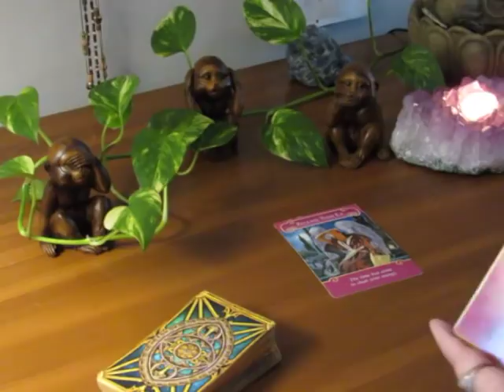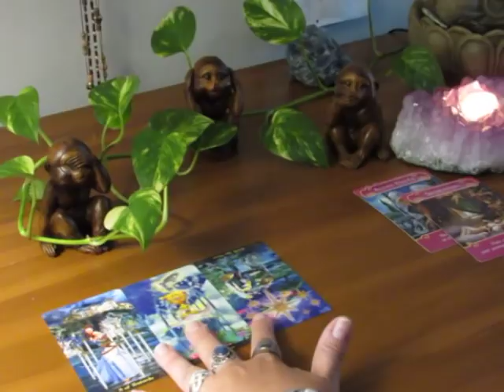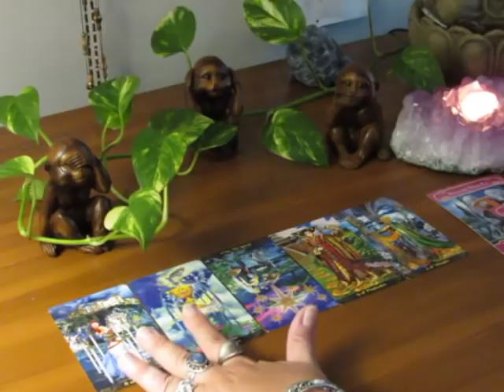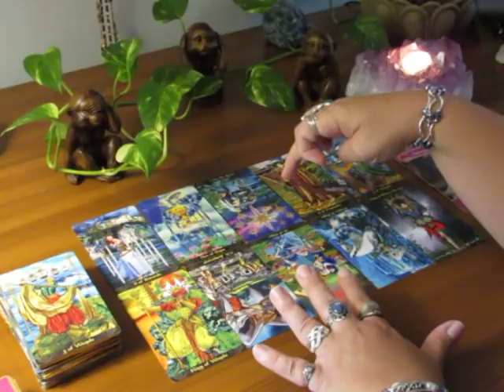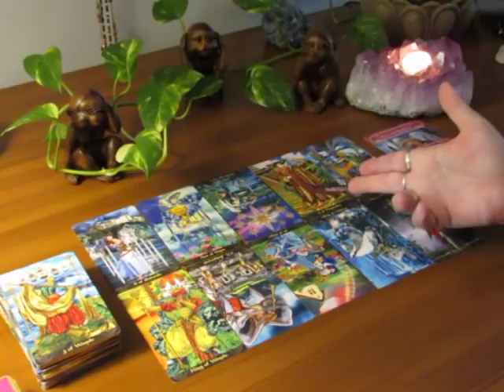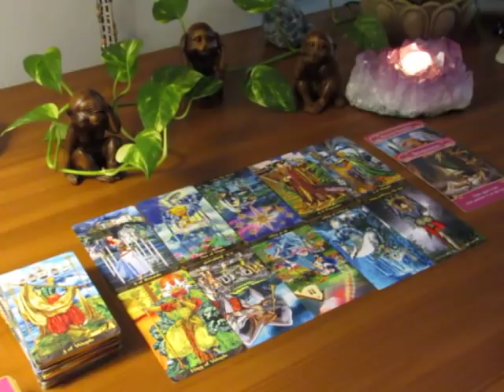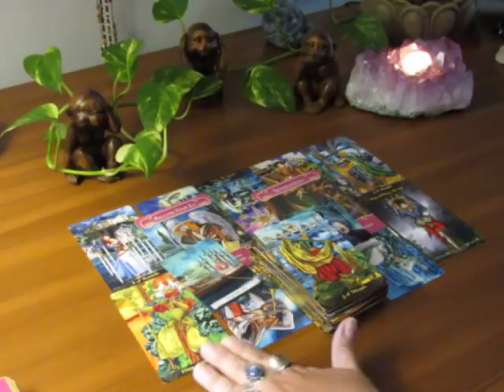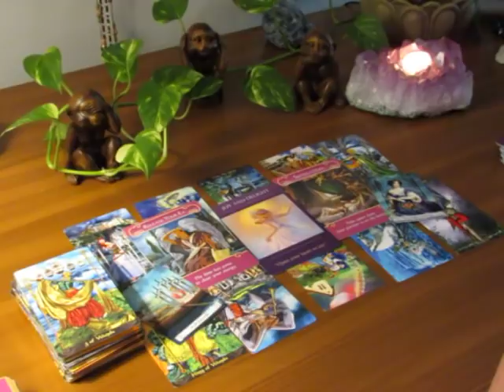~The Daily Vibe~Nah, I Think I will Pass~9/5 and 9/6 September 5 Daily Tarot Reading